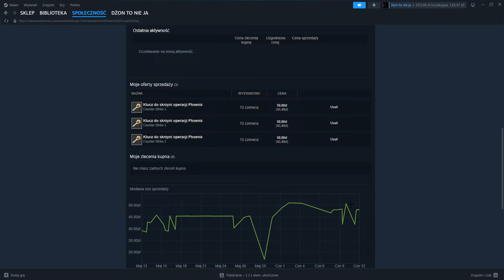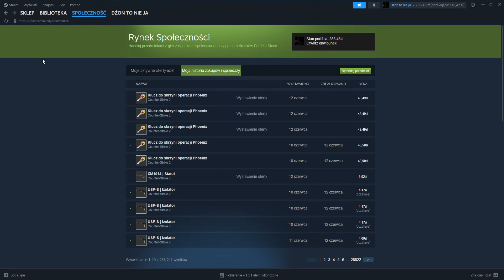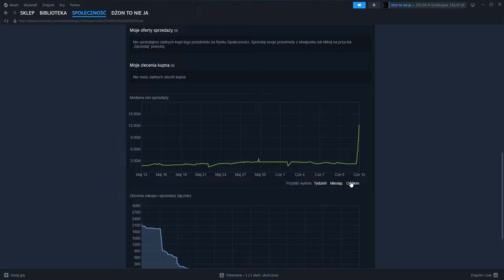Haleng fauled sucesfuly (czalendż feiled sukcesfuli)